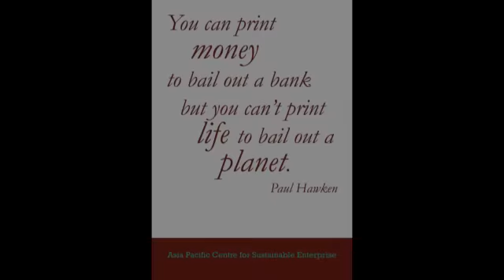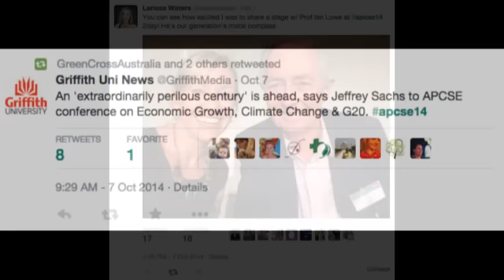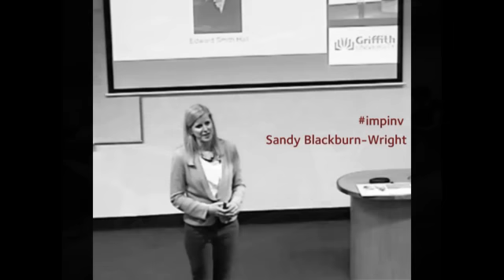APCSE SeasonsGreetings 2014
A short vid to say thank you to our supporters for a great 2014!